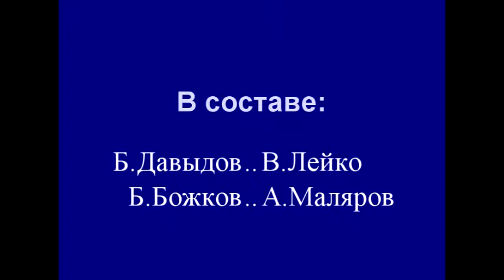Гомельский квартет баянистов Н Сирота К нам приехали сваты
Гомельский квартет баянистов Н. Сирота К нам приехали сваты. 20 летие квартета1990г.